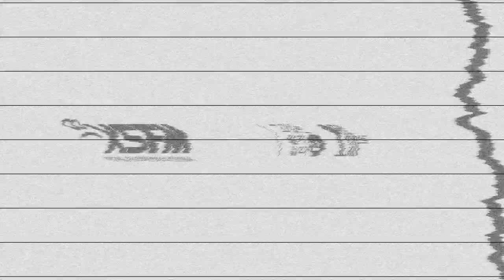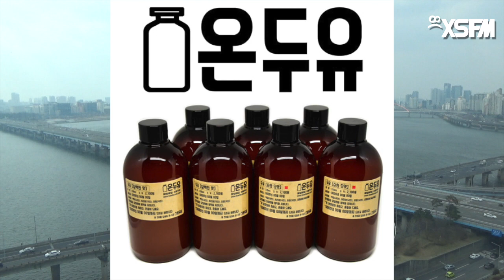[그것은 알기 싫다](2x2)＋(2²x2²x22)c2 팟캐문학관: 2(2) /이경혁 이경혁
팟캐문학관: 2의 발흥, 2의 전복, 2의 해방(2)

1인자 문희준과 2인자 홍진호에 대한 대중의 가혹함, 장기간에 걸친 역경을 이겨낸 홍진호, 세상이 강요하는 1에 억눌려온 사람들, 1의 조연으로서의 2의 개념에 대한 반발, 성공신화의 전복, 사회안전망의 강화와 경쟁의 관계, 욜로-프리터-니트